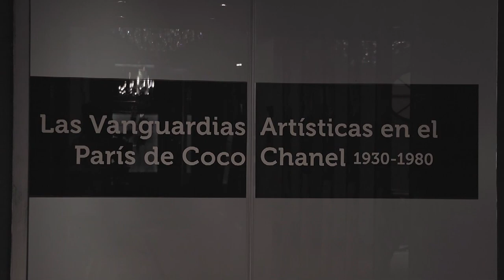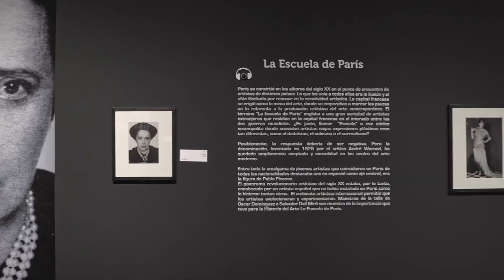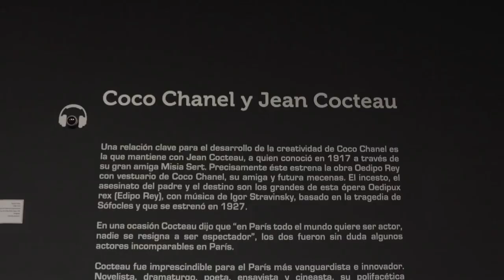Las vanguardias artísticas en el París de Coco Chanel 1930-1980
La sala de exhibiciones temporales del Museo del Canal de Panamá es el escenario para la muestra: Las vanguardias artísticas en el París de Coco Chanel:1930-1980.

La muestra está compuesta de obras y documentos artísticos e históricos de diferentes intelectuales que mantuvieron estrecha relación con la modista francesa Gabrielle Coco Chanel.

Pablo Picasso, Salvador Dalí, Apel.les Fenosa, Marcel Duchamp y Jean Cocteau, entre otros.